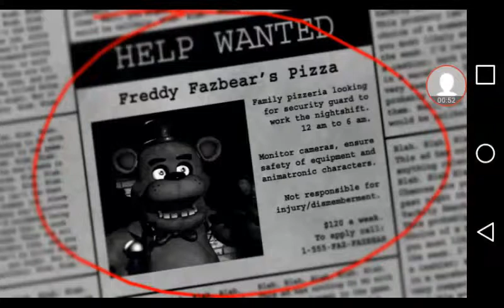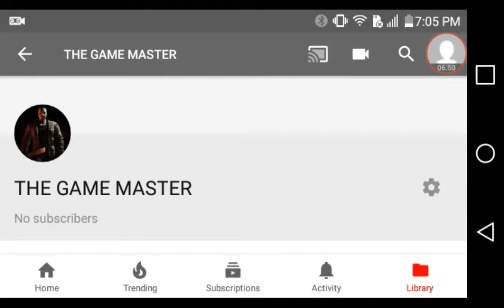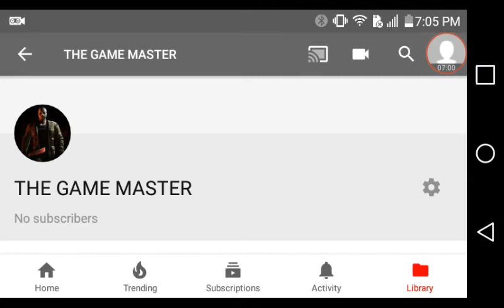DEALING WITH ROBOTS IN A RESTRAUNT FIVE NIGHTS AT FREDDY'S NIGHT 1